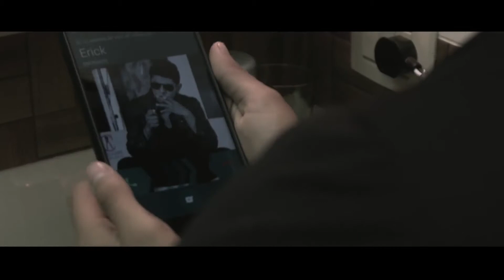CALMA CORAZÓN - Grupo Surimana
"Lamento mucho lo que he hecho, de verdad que lo siento y no quiero que desconfíes de mí nunca más. Conseguiré con mis acciones que te vuelvas a enamorar de mí más que antes".